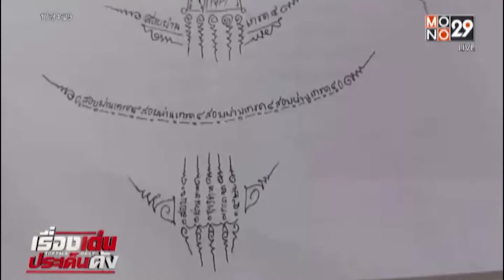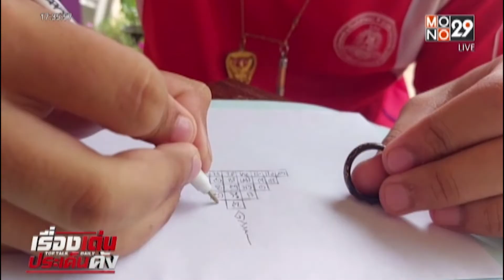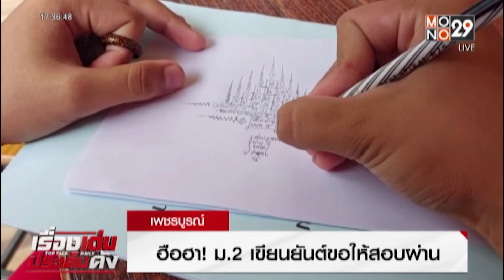ฮือฮา! ม.2 เขียนยันต์ขอให้สอบผ่าน | เรื่องเด่นประเด็นดัง TopTalk | 10 ส.ค. 65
กลายเป็นเรื่องฮือฮาให้ชาวโซเชียล เมื่อเด็กนักเรียนชั้น ม.2  ที่ เพชรบูรณ์ เขียนยันต์ขอให้สอบผ่านเกรด 4 ทุกวิชา งานนี้ครูเห็นอักขระของยันต์แบบนี้จะอึ้งในความสวยงามขนาดไหน ไปดูกัน